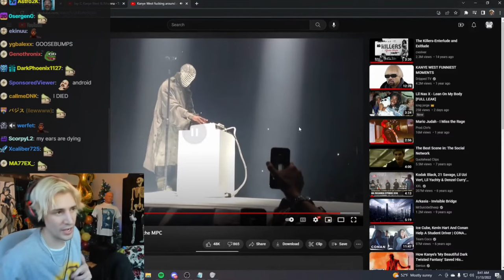xQc reacts to Kanye West playing "Runaway" at concert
arguably one of the greatest songs of all time 🐐